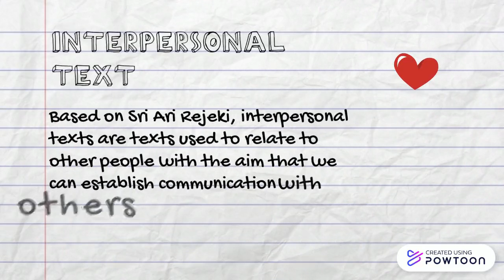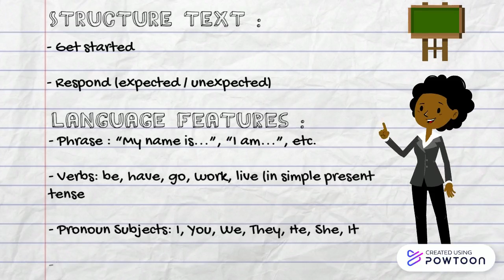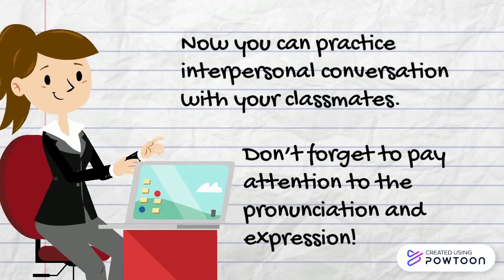VIDEO PEMBELAJARAN INTERPERSONAL TEXT